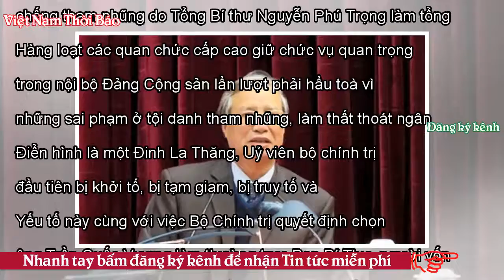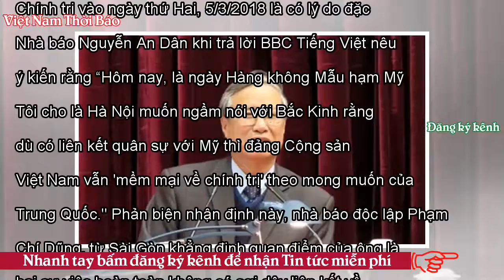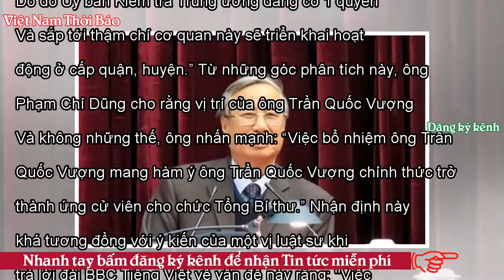Vì sao là Trần Quốc Vượng? - VNTB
Home » Thời Sự Việt Nam » Vì sao là Trần Quốc Vượng? Truyền thông trong nước hôm 5/3/2018 chính thức loan tin ông Trần Quốc Vượng, Ủy viên Bộ Chính trị, Chủ nhiệm Ủy ban Kiểm tra Trung ương được chỉ định giữ chức vụ Thường trực Ban Bí thư nhiệm kỳ 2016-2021, thay thế cho ông Đinh Thế Huynh đương nhiệm vì ông Huynh đang điều trị bệnh. Ông Trần Quốc Vượng thực chất đã tạm nắm chức Thường trực Ban bí thư từ năm ngoái khi có tin ông Huynh bị bệnh. Ông Trần Quốc Vượng (thứ 2, từ phải)và các thành viên Bộ Chính trị và Ban Chấp hành Trung ương Đảng Cộng sản Việt Nam tại buổi bế mạc Đại hội Đảng toàn ...